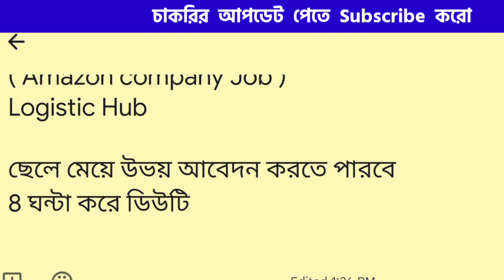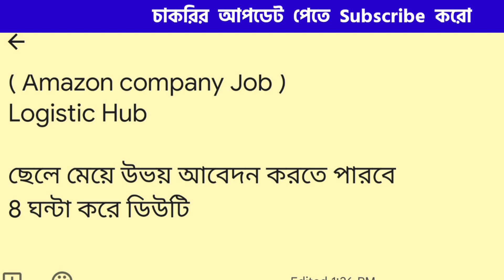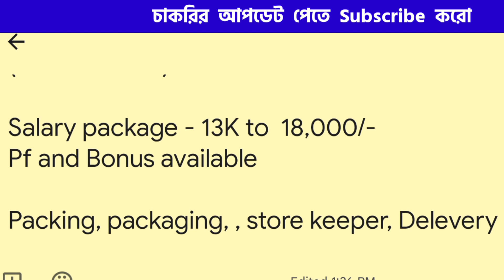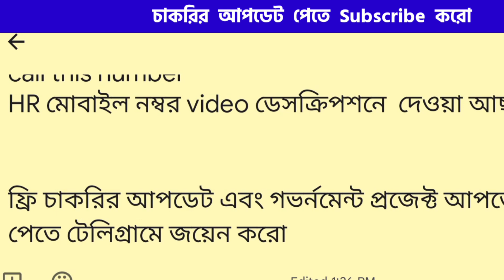Amazon Recruitment 2023 | packing job in Kolkata | private job vacancy 2023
Amazon Job Vacancy 2023 | packing job in Kolkata | private job vacancy 2023 | jobs 2023 | packing job vacancy

🤙 Hr number - 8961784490  তোমরা সরাসরি এই নাম্বারে ফোন করে নাও hr annyana Thanks & Regards

🤙 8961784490 সরাসরি এই নাম্বারে ফোন করে নাও

Patanjali jobs
Job recruitment
10th pass job in Kolkata
10th pass job in Kolkata
entry jobs home, part time data entry jobs from hom without investment, part time content writing, part time typing jobs, part time typing work,